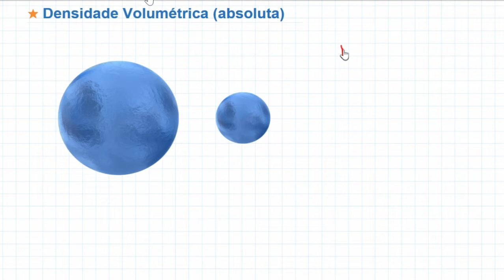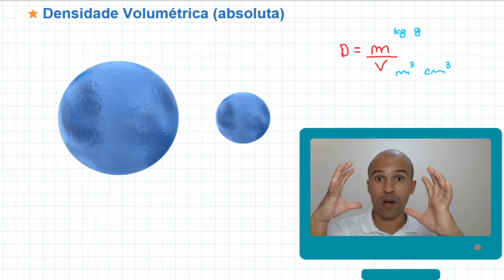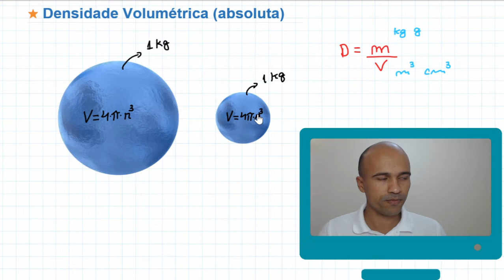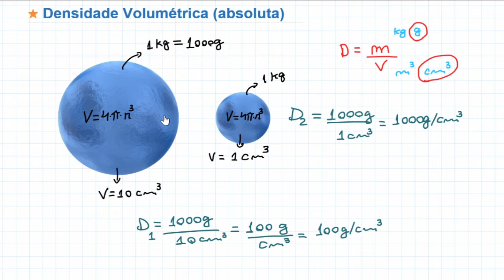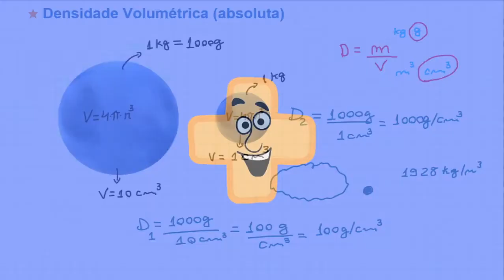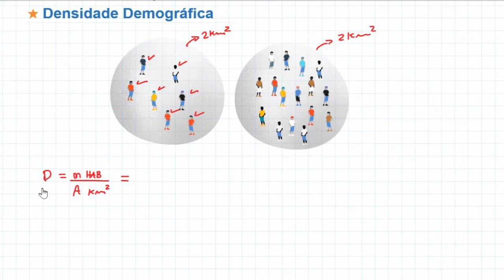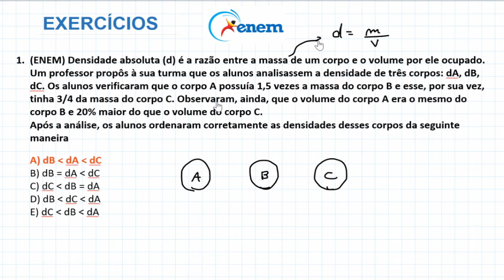Matemática Básica - Densidades absoluta e demográfica - Razão #4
Nesta aula vamos falar de densidade demográfica e volumétrica (absoluta). Bora lá?

1001 problemas de matemática básica e pré-álgebra para leigos

Questões no vídeo:
1. (ENEM) Densidade absoluta (d) é a razão entre a massa de um corpo e o volume por ele ocupado. Um professor propôs à sua turma que os alunos analisassem a densidade de três corpos: dA, dB, dC. Os alunos verificaram que o corpo A possuía 1,5 vezes a massa do corpo B e esse, por sua vez, tinha 3/4 da massa do corpo C. Observaram, ainda, que o volume do corpo A era o mesmo do corpo B e 20% maior do que o volume do corpo C.
 Após a análise, os alunos ordenaram corretamente as densidades desses corpos da seguinte maneira

2. (ENEM) Cerca de 20 milhões de brasileiros vivem na região coberta pela caatinga, em quase 800 mil km² de área. Quando não chove, o homem do sertão e sua família precisam caminhar quilômetros em busca da água dos açudes. A irregularidade climática é um dos fatores que mais interferem na vida do sertanejo.
Acesso em: 23 abr. 2010.
 Segundo este levantamento, a densidade demográfica da região coberta pela caatinga, em habitantes por km², é de
    A) 250.
    B) 25.
    C) 2,5.
    D) 0,25.
    E) 0,025.